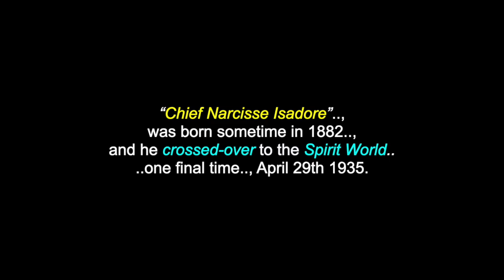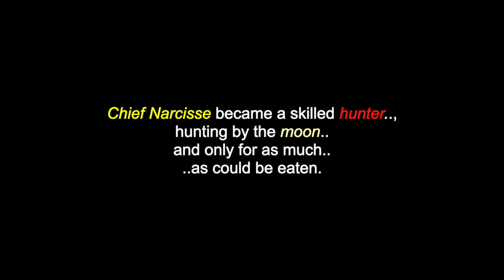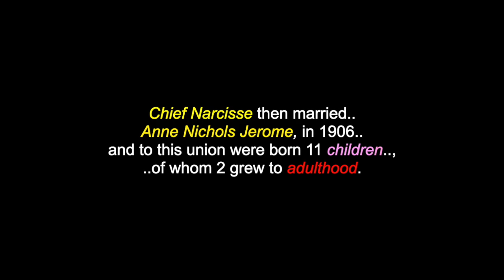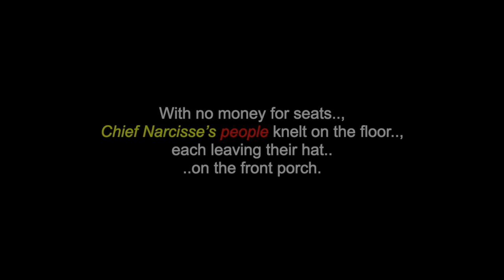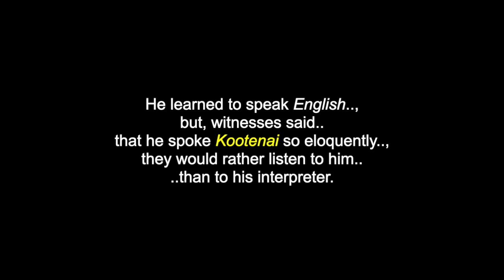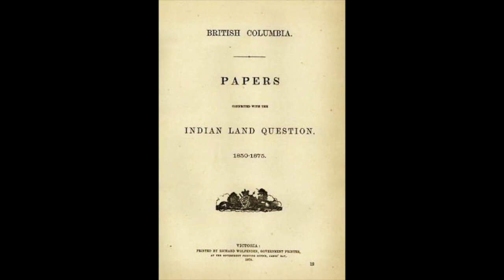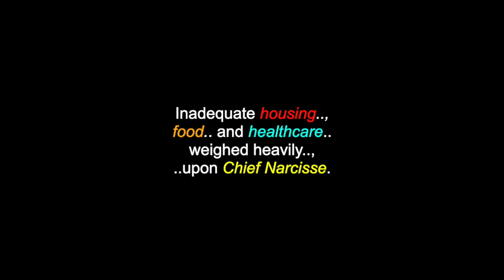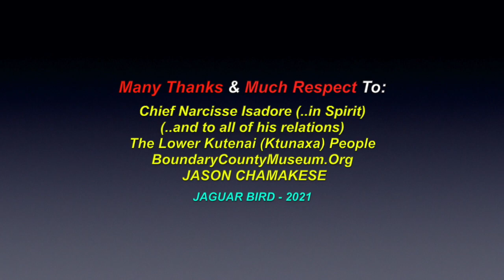Chief Narcisse Isadore: Lower Kutenai (Ktunaxa) Leader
This is a video for "Chief Narcisse Isadore”, a  Lower Kutenai (Ktunaxa) Leader. There are also more videos for: "The Ktunaxa (Kutenai) People", "The Ktunaxa Creation Story”, "Montem Resources Tent Mountain Project”.. and for many more North & South American Tribes & First Nations, Chiefs, Elders,Historical Events, Indigenous Concerns, Environmental Youth Activists, Quotes.. and much more.

“Chief Narcisse Isadore”, was born sometime in 1882 and he crossed-over to the Spirit World one final time, April 29th 1935. He is a great grandson of Chief Three Moon. Chief Narcisse’s tribe, the Lower Kutenai People, called home: “the horseshoe bend of the Kootenai River, the land I inherited from my ancestors, situated on both banks of the river.” Chief Narcisse witnessed many changes in his People after the arrival of the white man, from religion, to living conditions and in general, the unfair way that some humans treat each other.

Many Thanks & Much Respect To: Chief Narcisse Isadore (..in Spirit)..; (..and to all of his relations)..; The Lower Kutenai (Ktunaxa) People..; BoundaryCountyMuseum.Org..;  JASON CHAMAKESE.. and to all the other brothers and sisters who have contributed to this video, in any way.